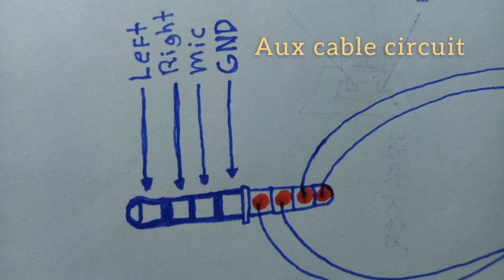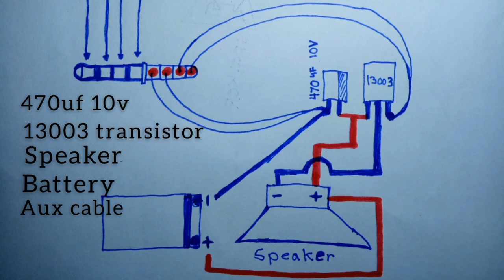how to make amplifier using 13003 transistor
this vedio share how to make amplifier using 13003 transistor